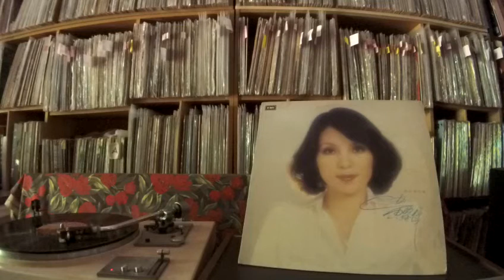黃鶯鶯Tracy Huang -- a3 秋風